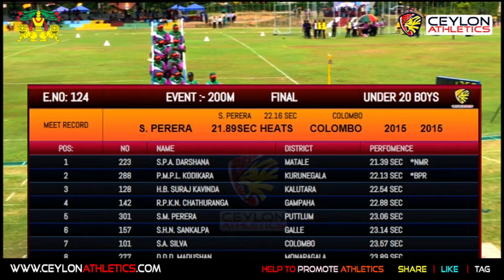200m Under 20 Mens Finals Youth Festival 2018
National Youth Sports Festival 2018

0:00 - Ceylon Intro
0:30 - Ceylon Extro